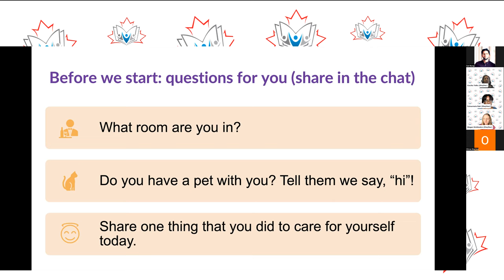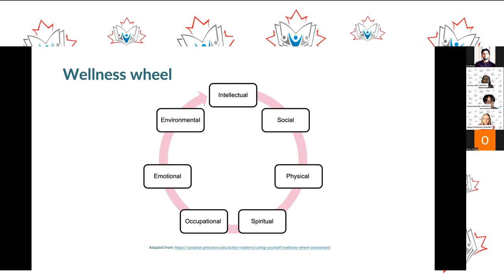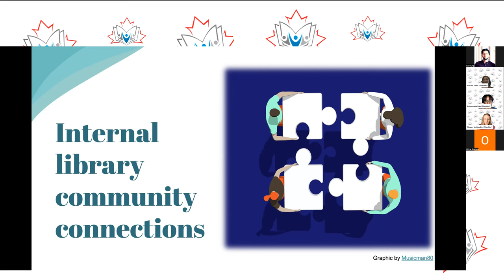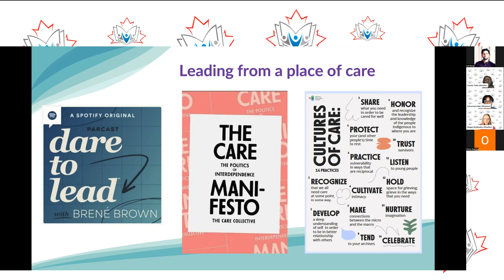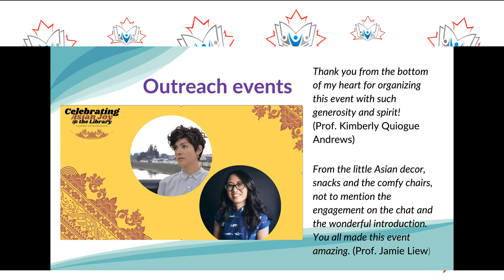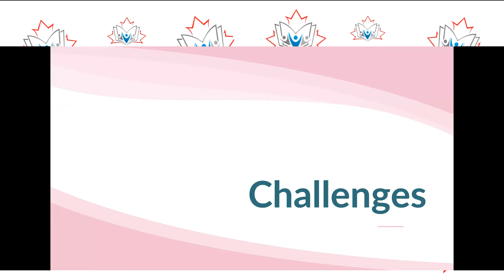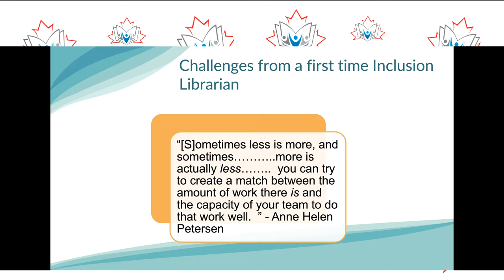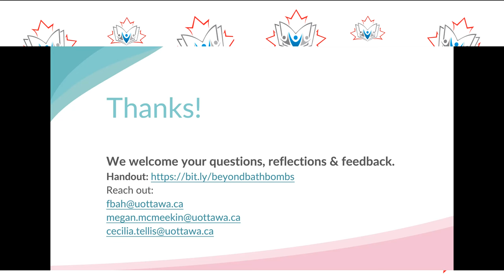CAPAL22 - Beyond bath bombs: Wellness through community building and connection at uOttawa Library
As we enter our third year of the pandemic, many organizations, including academic libraries, are recognizing the continuous and significant need to emphasize the health and wellbeing of employees. The social isolation and increased caregiving responsibilities, among other issues, have contributed to burnout in many employees. With remote work and interacting exclusively through screens, some of the sense of community brought by the workplace has been lost. From employee assistance programs to wellness stipends, managers and leaders have attempted to provide benefits that will get staff back on track. But is it wise to promote these options without accounting for the principles that underscore equity, diversity, and inclusion (EDI)? Are these programs truly improving the wellness of employees? Is the strong emphasis on individual wellbeing detrimental to the idea of collective wellbeing? How can all library workers contribute to a greater sense of wellness in their workplaces beyond the pandemic? As we learned to navigate these challenges, we wished to remain committed to our own wellbeing and our desire to foster a sense of belonging and community in the library, while staying true to the organization’s vision of championing EDI, accessibility, and anti-racism initiatives including outreach events, collection building, and human-centered services. In this session, participants will hear from three uOttawa Library employees: a manager, an Inclusion Librarian and a Data Support Specialist. They will outline the inclusion work they are doing internally, and with the wider uOttawa community, and discuss how this intersects with ideas of wellness